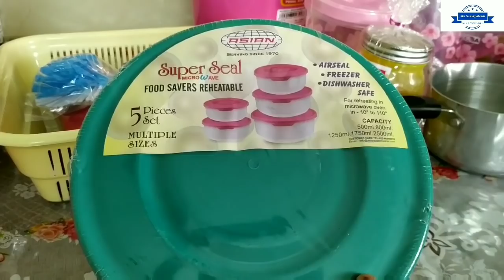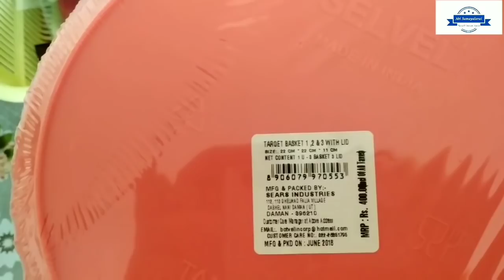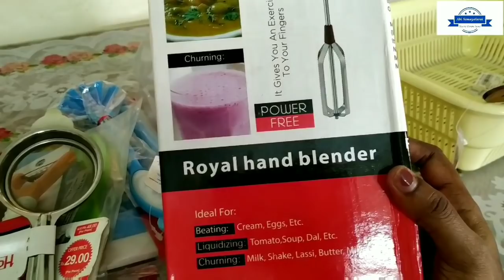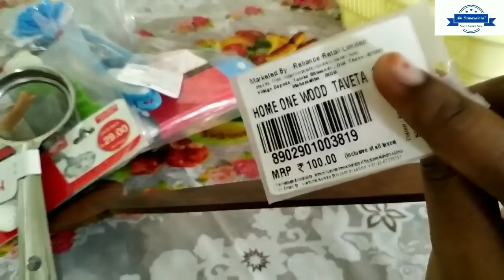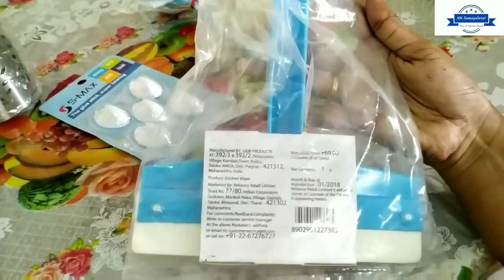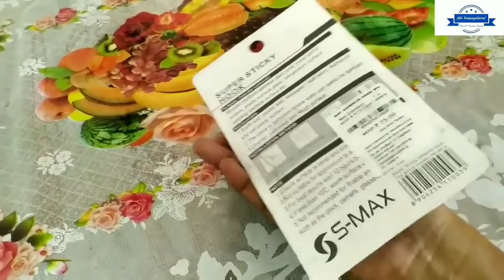Coimbatore shopping haul/shopping in Coimbatore/coimbatore market/coimbatore shopping/My first vlog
This is my first vlog. So please if there is any mistakes, suggest me what to change? Support me in further updates. Thank you.